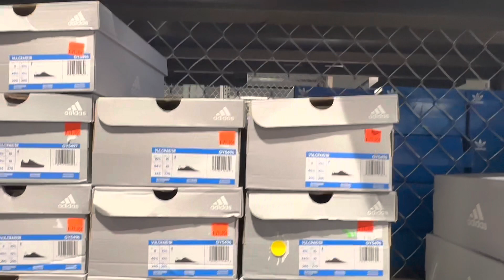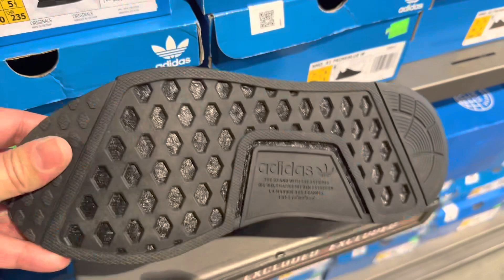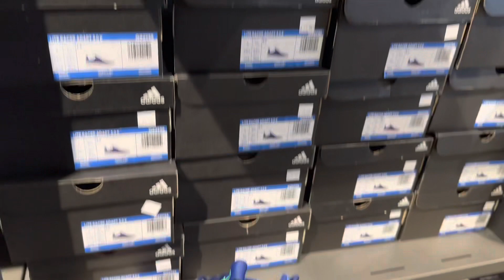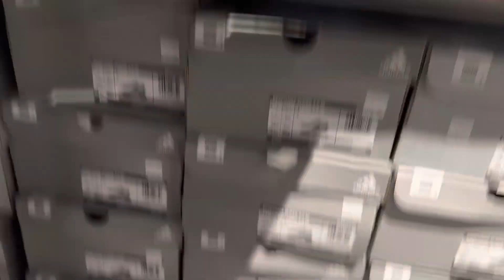ADIDAS OUTLET ~FAMOUS SNEAKERS and SHOES